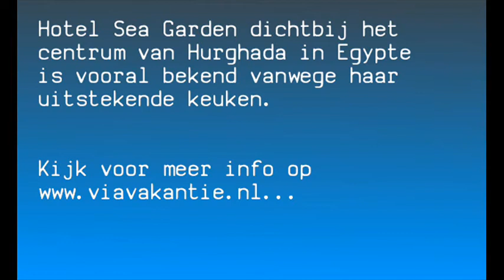Hotel Sea Garden in Egypte